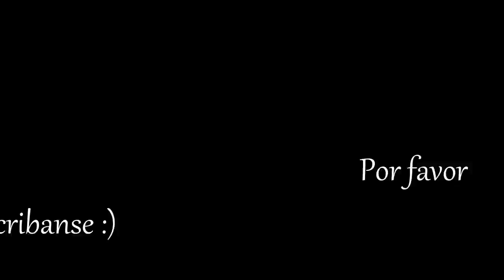Predicciones Para Geraldine Bazan!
Queridos amigos, espero que les guste mi nuevo video! Gracias por todo su apoyo! :)